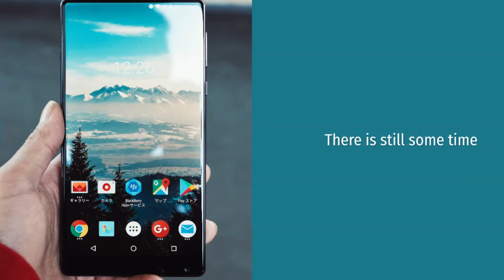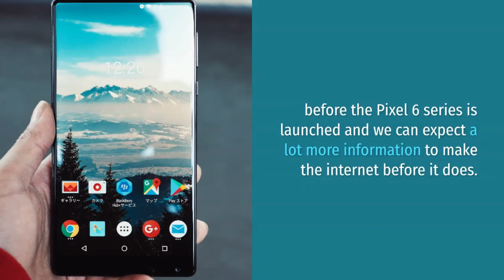Google extends support for UWB in Pixel 6 devices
We all know that Google is working on their new Pixel device, which is the Pixel 6 series. It is also one of their most ambitious smartphone projects to date as it is being made for the future. It seems that Google is trying to add some of the best specs for the smartphone this time. It has been confirmed by Google that the Pixel 6 series will have UWB and it will easily support Android 13 as well.